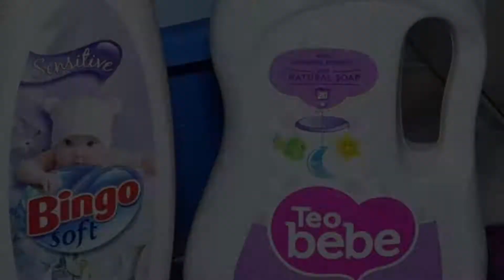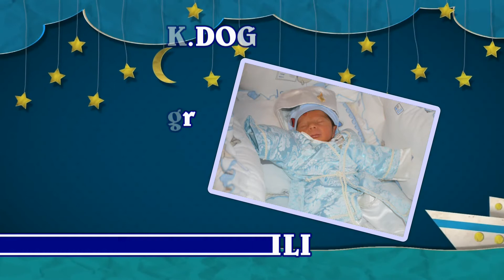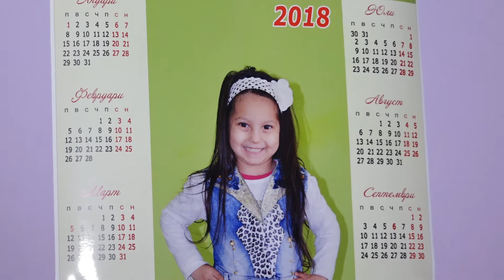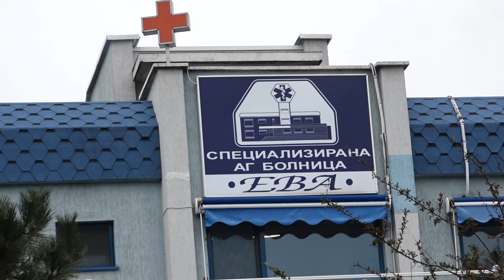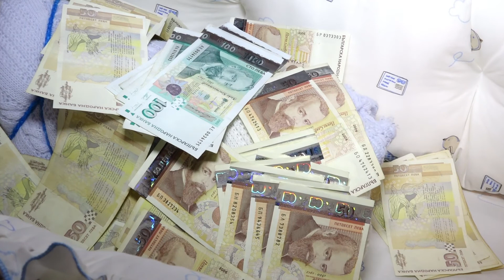İsaa Bebek Hastane.Çıkışı.2018.yambol